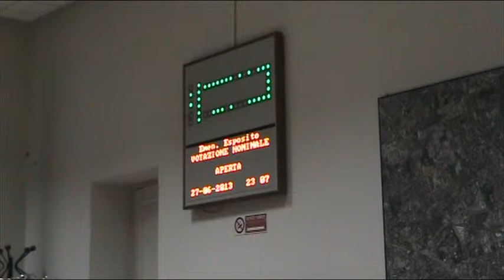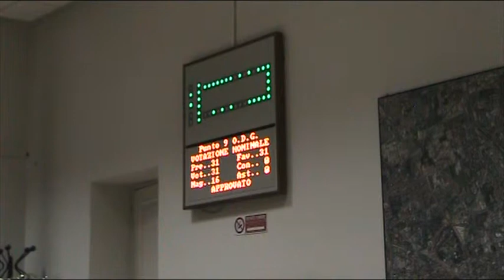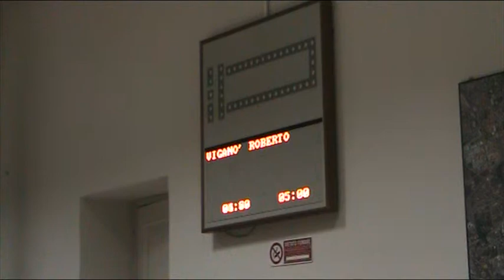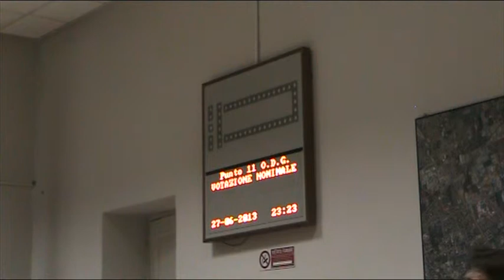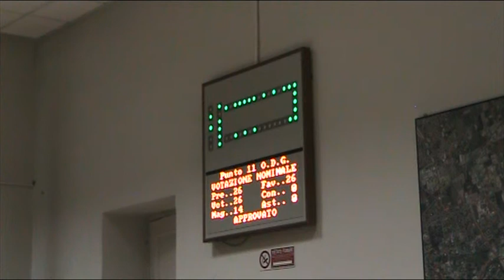Zona 9 consiglio di zona 27/6/2013 (registrazione) 4/4